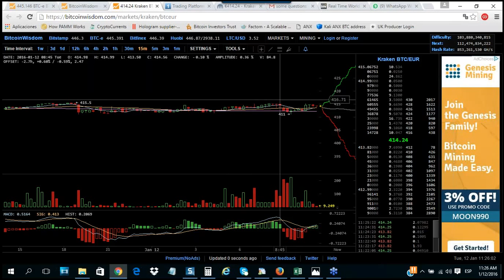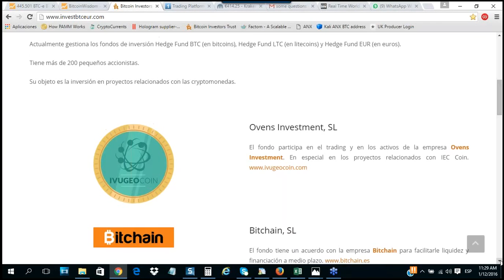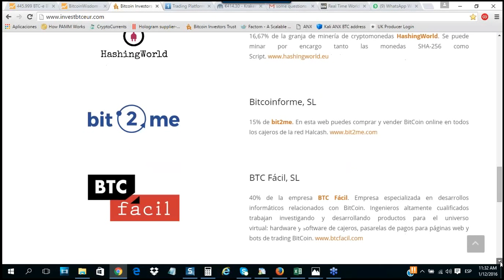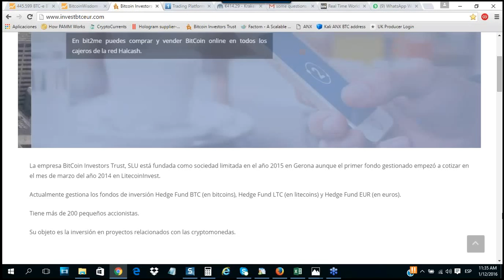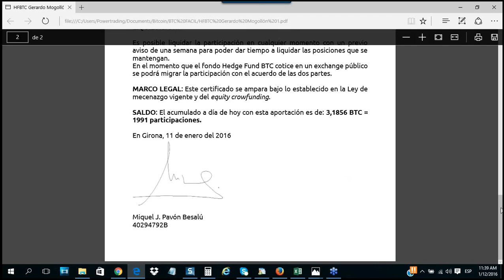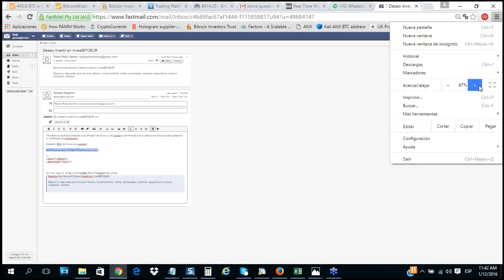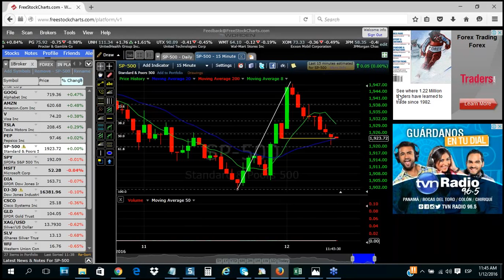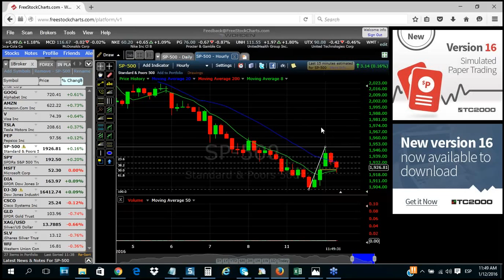Video explicativo sobre Bitcoin Investor Trust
Sesion matutina del Trading Room en la que comento la interesante oportunidad de inversión en el Fondo Español Bitcoin Investor Trust.